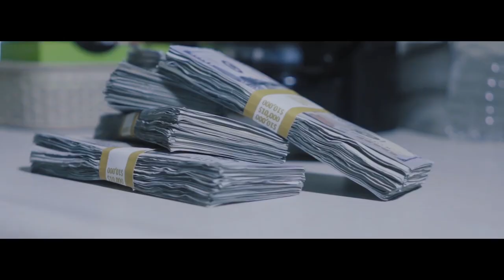Raw Staten - Too Trappy (Official Video) Shot